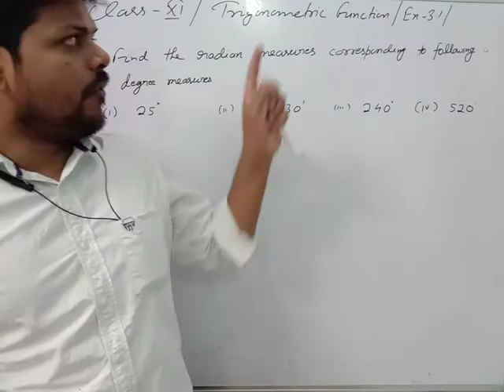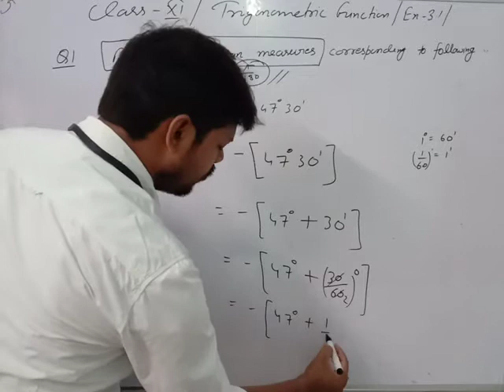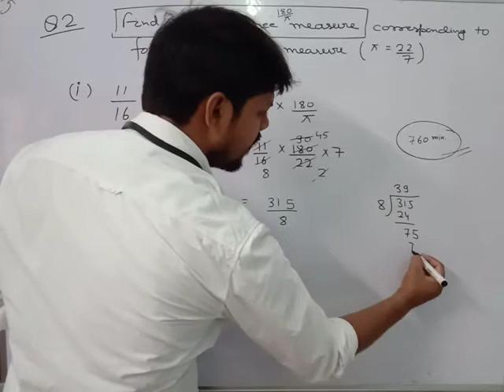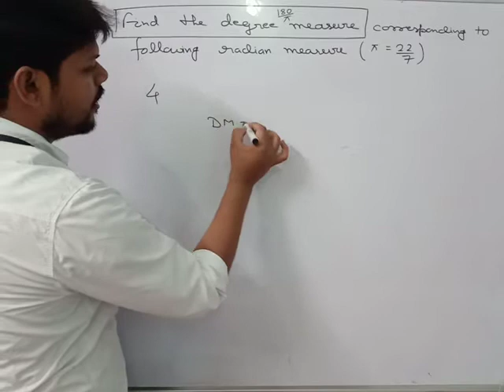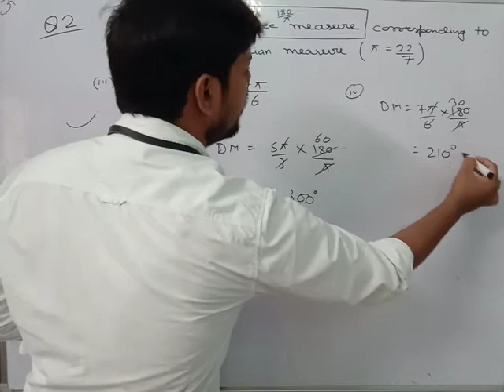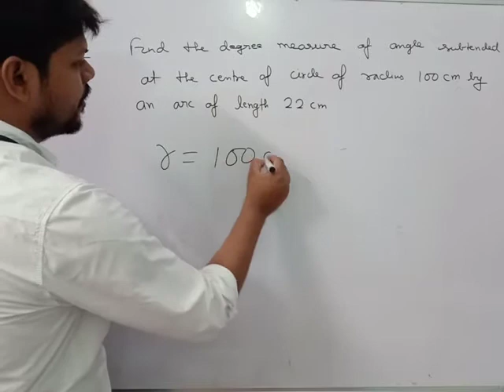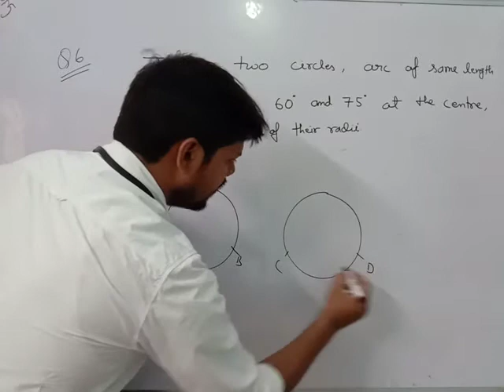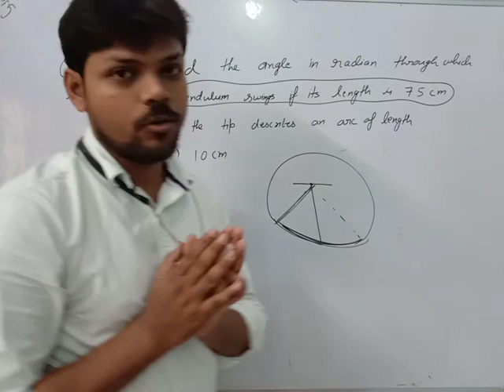Class 11th/Trigonometric Function /Ex. 3.1-Part-2 By Prabhat Sir